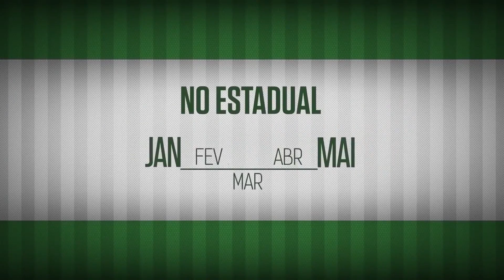Verdão treina no Allianz para estreia no BR17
O Palmeiras encerrou na manhã deste sábado (13), no Allianz Parque, a preparação para a estreia no Brasileiro. A caminhada do Verdão começa neste domingo (14), contra o Vasco, às 16h.